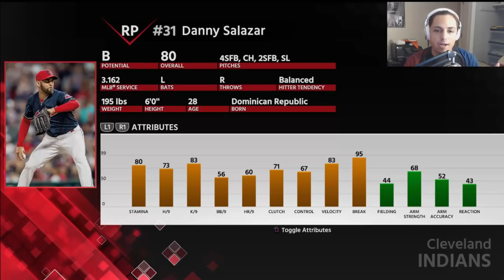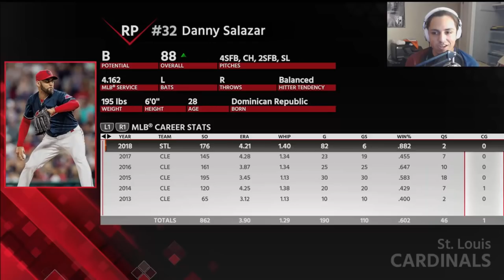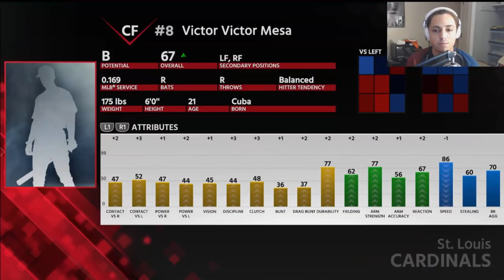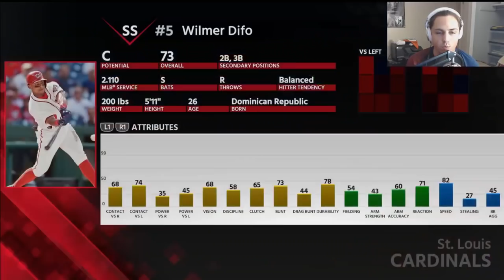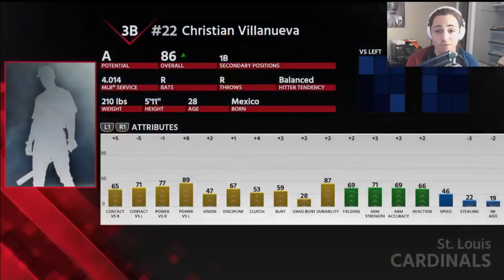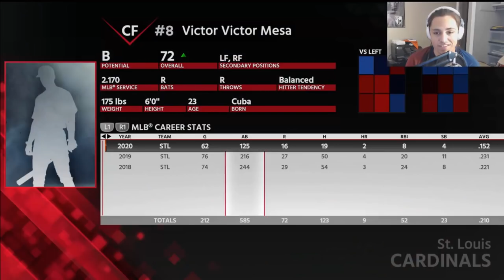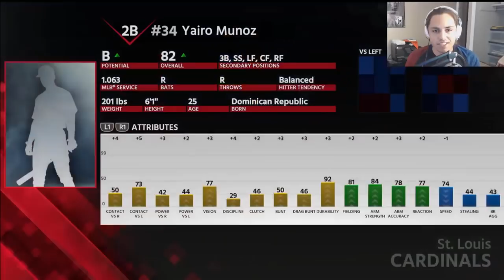ST. LOUIS CARDINALS REBUILD!! | MLB the Show 18 Franchise Rebuild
Today we try to change this St. Louis Cards team into world champions again!